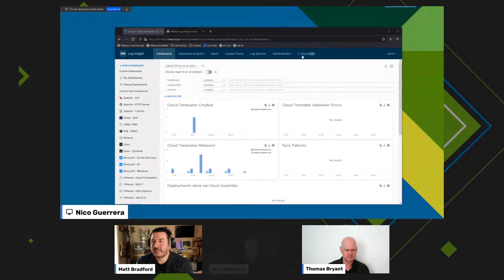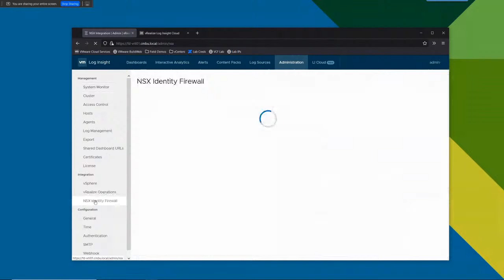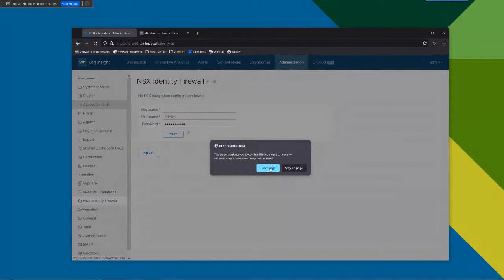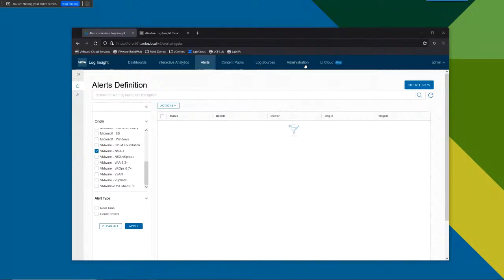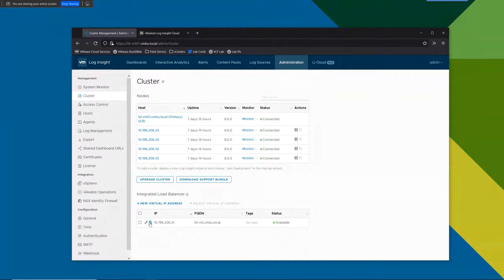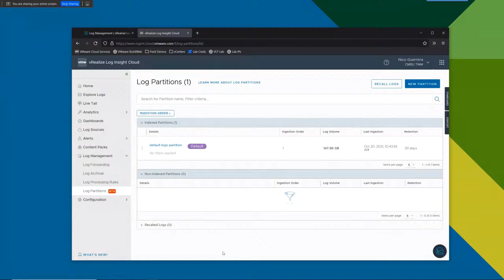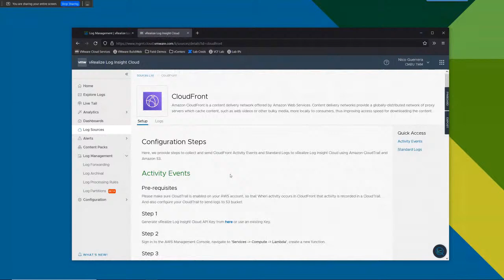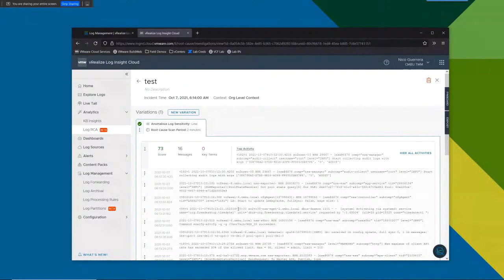vRealize This Live Episode 14 - What's new with vRealize Log Insight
Find out what's the latest with vRealize Log Insight and all the new announcements from VMworld 2021!